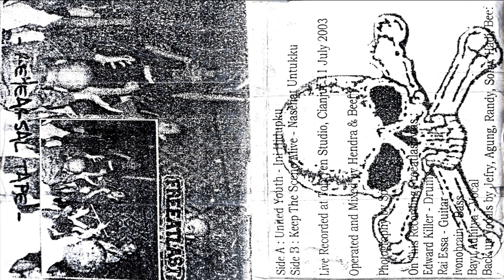Freeatlast - Rehearsal (2003)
Cianjur Hardcore
Self Release
Cassete
2003

00:00 United Youth
01:58 Ini Hidupku
05:33 Keep The Scene Alive
08:06 Nasehat Untukku